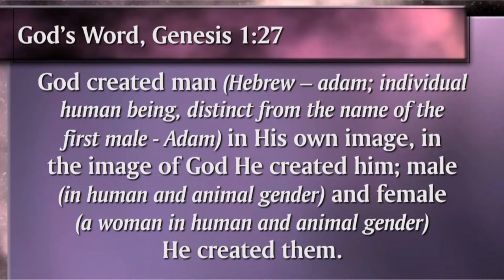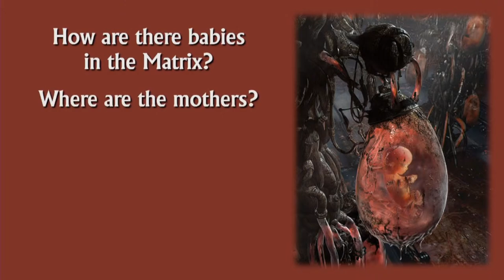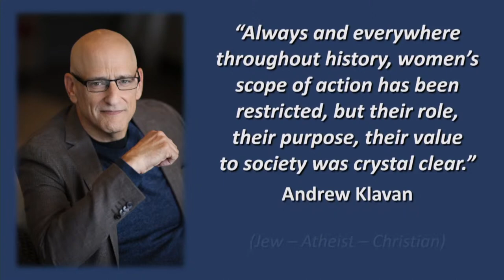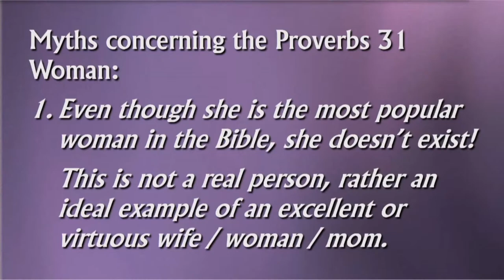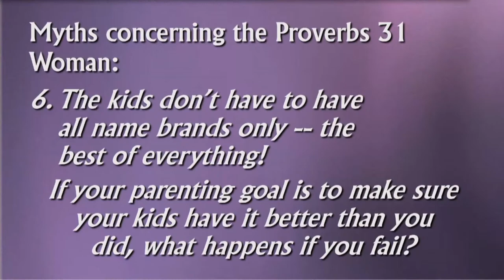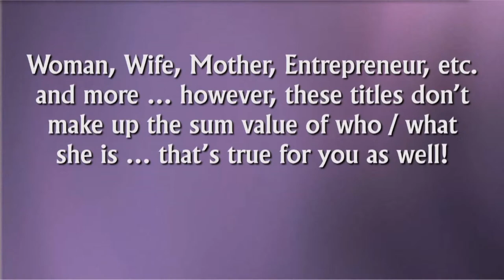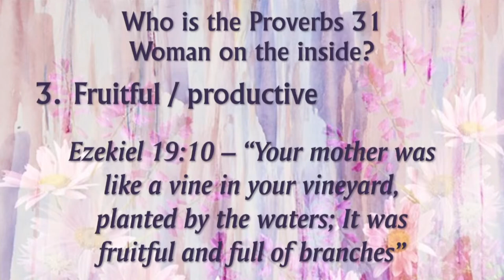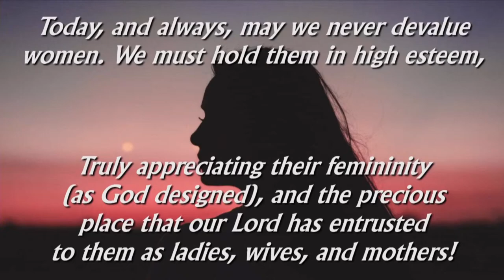"The Devaluation of Womanhood, Femininity, and Motherhood"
"The Devaluation of Womanhood, Femininity, and Motherhood" presented on May 8, 2022 by Sr. Pastor Frank Estes, Lead Pastor